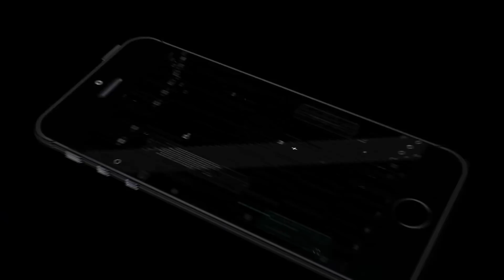ACI YEDİKTEN SONRA SU NEDEN İŞE YARAMAZ?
WHAFF İLE BEDAVA GEM KAZANABİLİRSİNİZ LİNK AŞAĞIDADIR!

KANAL FACEBOOK SAYFAMI BEĞENİRSENİZ SEVİNİRİM.